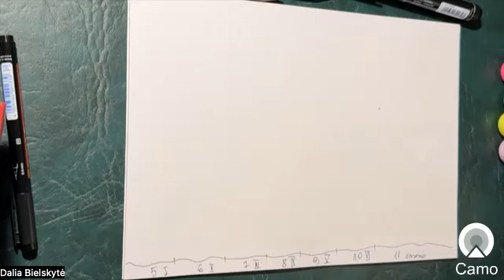Širdinga savaitė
NeuroPiešimas “Širdinga savaitė” - susiplanuokite savaitę piešdami neurografiką.
Jums reikės storo ir plono juodų markerių, spalvotų pieštukų, spalvotų žymeklių ir balto popieriaus piešimui.
Jeigu daug kas neaišku - klauskite, arba įsigykite kursą Neurobazė ir tapkite savarankišku realybės kūrėju.
O autorinius algoritmus kiekvieną savaitę piešiame Neuroklube. Šio mėnesio tema - "Širdis neurografikoje”. Širdies ir meilės ciklą pradedame šiuo smagiu piešimu.

Dalinkitės savo piešiniais komentaruose.
Nuostabios savaitės!

Įsigyti neurografikus kursus, įstoti į Neuroklubą, sužinoti daug įdomaus galite